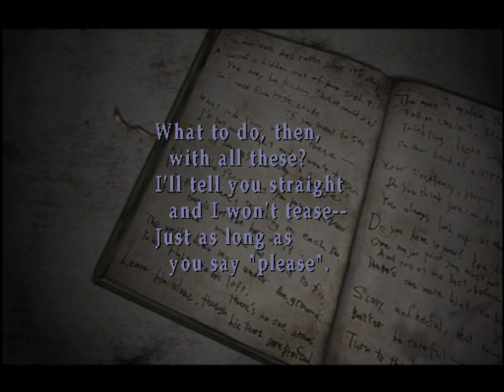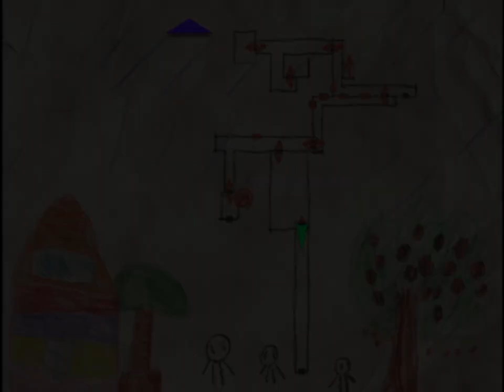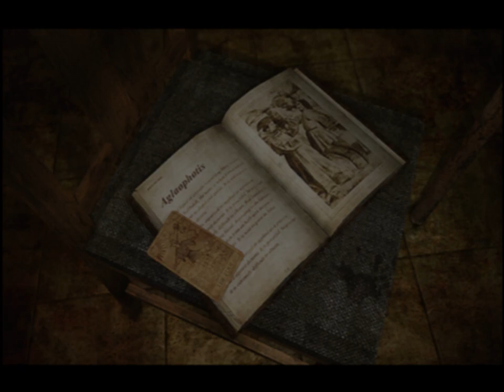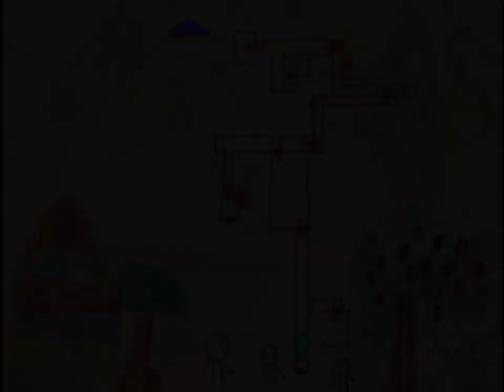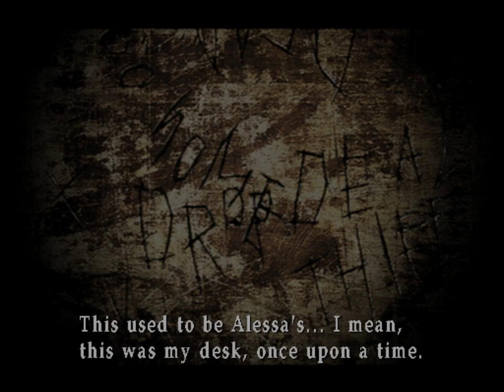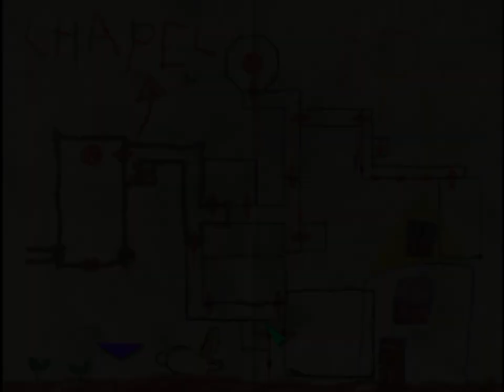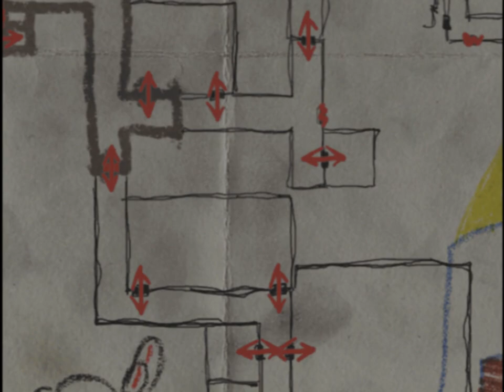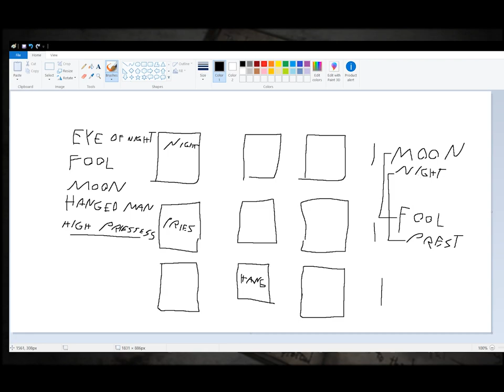Silent Hill 3 (Ep. 20 – The Final Door)